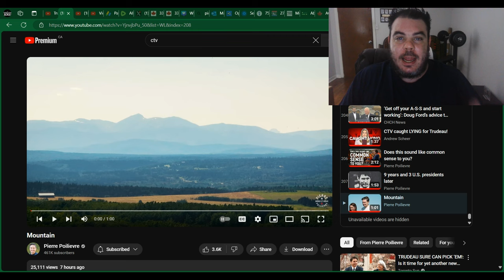Pierre Poilievre Just Went FULL SAVAGE on Justin Trudeau